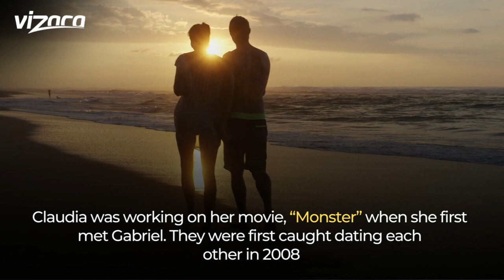Gabriel Iglesias Wife, Claudia Valdez Fluffy Star, Married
Gabriel Iglesias wife, Claudia Valdez-Gabriel, Staring In the Upcoming Netflix Series, “Gabriel Iglesias Stadium Fluffy.”

Gabriel Iglesias wife, Claudia Valdez and Gabriel didn’t have a mutual understanding of their relationship. However, Gabriel and Claudia had mutually decided to end their relationship.

He’s popular for his roles in comedy movies and stand-up comedy shows. The fans admired him for his acting.

A new Netflix series, Gabriel Iglesias Stadium “Fluffy,” is scheduled to be released on October 28. Fluffy is a comedian role that best suits Gabriel.

On promotion for the show, he was asked why he received the name Fluffy. Gabriel replied, “I used to call myself fat when I was around my mom, and she said, ‘You are not fat. You’re fluffy!'”